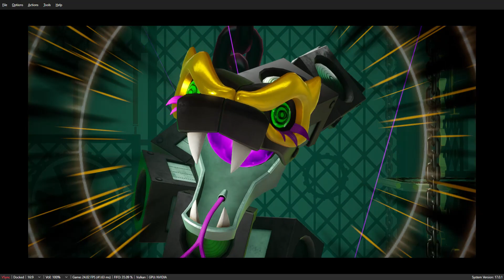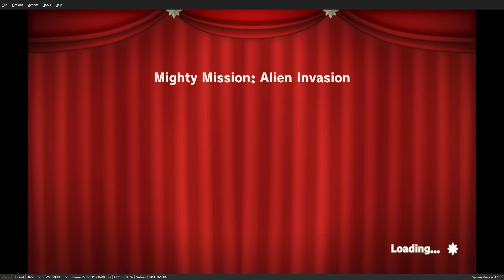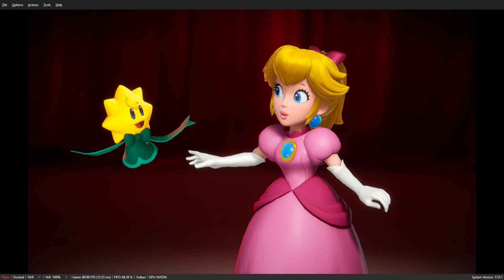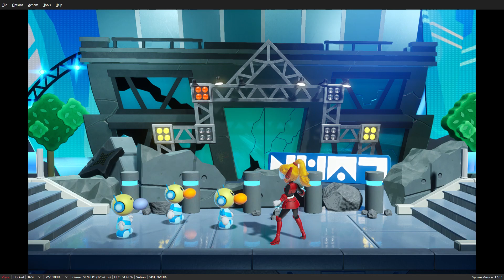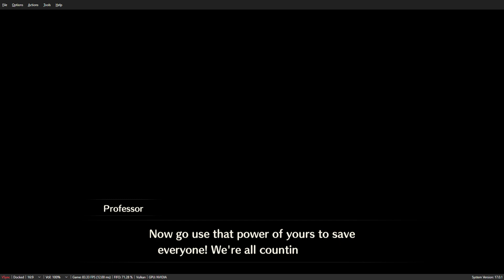Ryujinx Emulator Rocking a i3 14100F | Princess Peach Showtime! Part.3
More casual gameplay... man that museum was tricky LOL but aliens and super powers what a genius storyline... But why peach looks like Samus Aran with that suit on. Anyways enjoy and thanks for watching!!!

Checkout Ryujinx Emulator!!!

Settings = 1X Resolution FSR VSYNC OFF rest left as default smooth as butter!!!

PC Specs...

HAF FULL ATX CASE
AUS Z690 PRO WIFI MOTHERBOARD
INTEL i3 14100F WITH STOCK COOLER
1TB WD SATA III SSD
8TB WD BLACK GAMING DRIVE SHUCKED INTO PC CASE
GTX 1660 6GB DDR5 VERSION
32GB DDR5 4800MHZ RAM
THERMALTAKE 700 WATT POWER SUPPLY